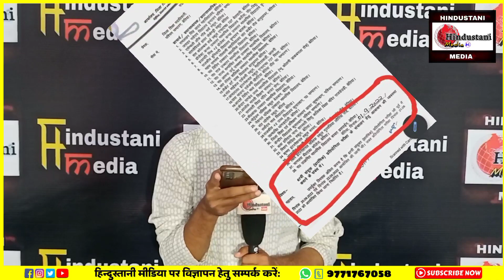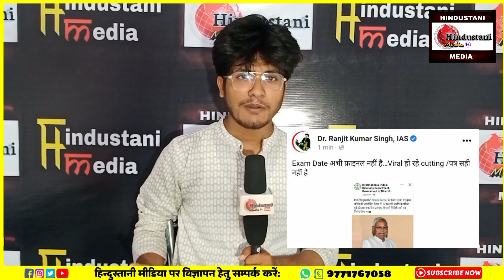BPSC 67 Exam date: 21 September?? - क्या BPSC का Hurt हुआ है EGO? 21 को Exam लेकर लेंगे बदला?